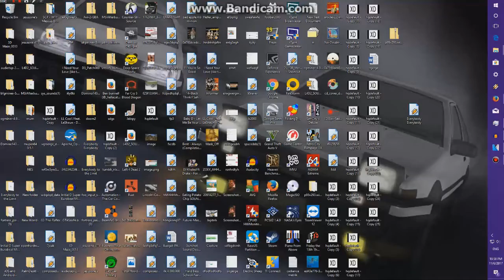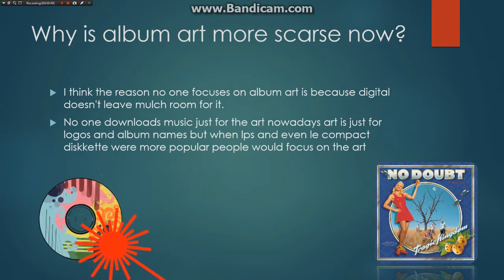my music project because why not?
i haven't uploaded in a long time so here is some content